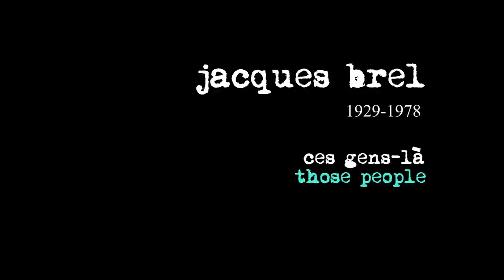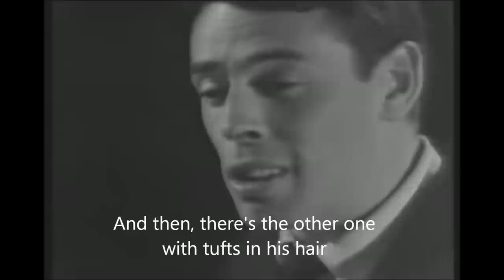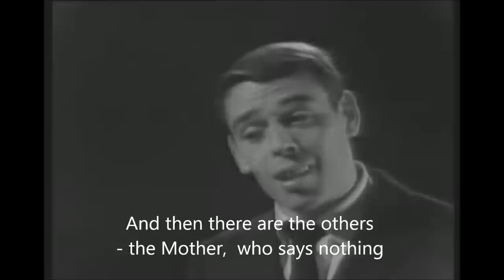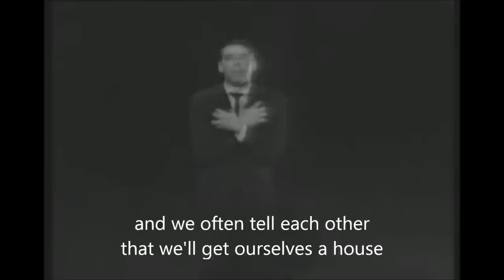jacques brel - [1966] - ces gens là - [english subtitles on screen]